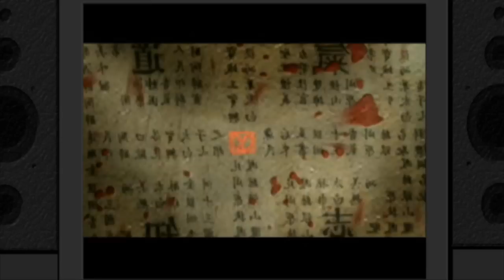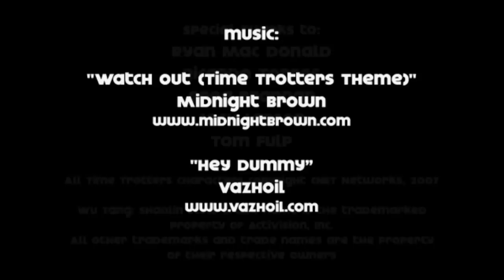Time Trotters - Razor Blade Sharp, Son [Part2]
An elite video-game task force is charged with keeping our classic games safe.